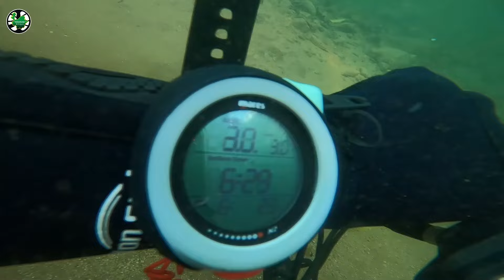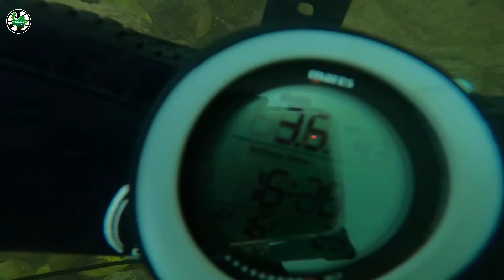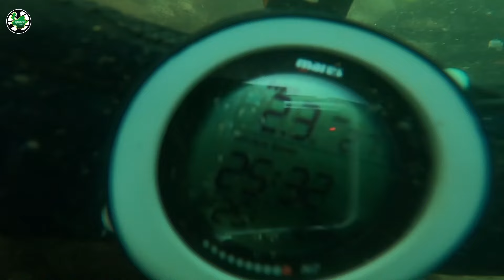Buceando en busca de lo perdido EXPLORANDO UN CHARCO ANTIGUO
Sumérgete en una aventura submarina llena de descubrimientos inesperados en este video. Acompáñame en mi viaje a un lago enigmático donde, utilizando un detector de metales, exploraré las profundidades en busca de objetos perdidos.